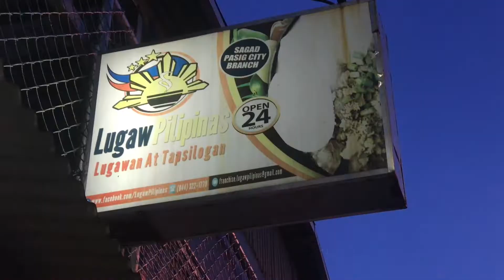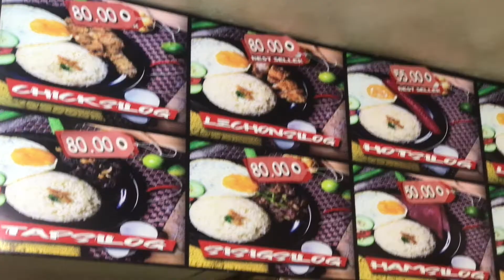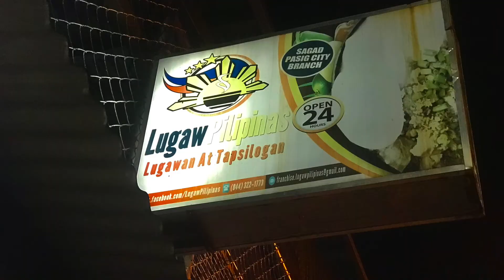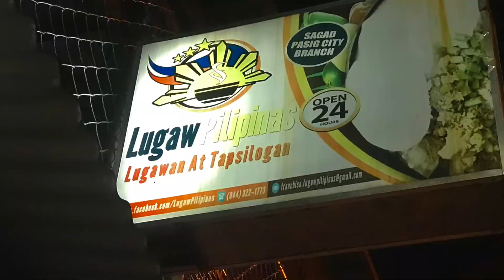Lugaw Pilipinas, Pasig City | Vlog #053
Address: 132 1600 Dr Pilapil St, Pasig, Metro Manila

XOXO, MC 💋